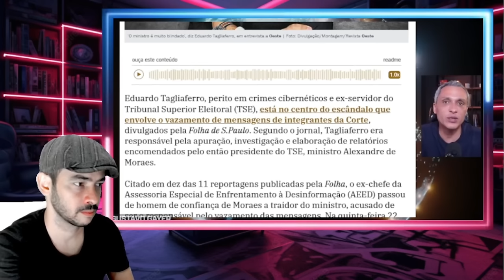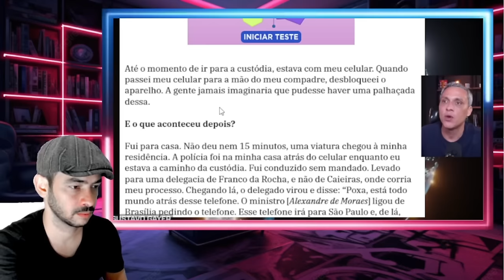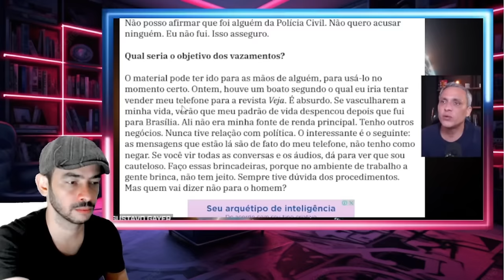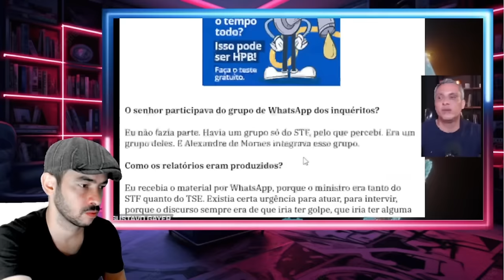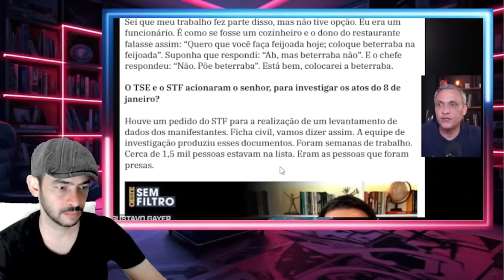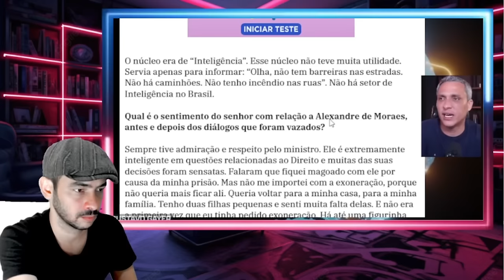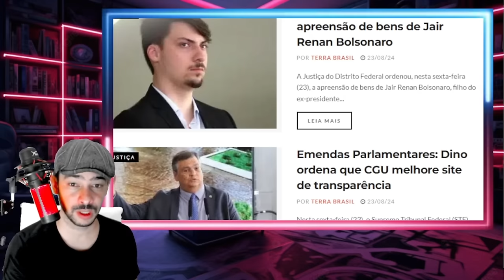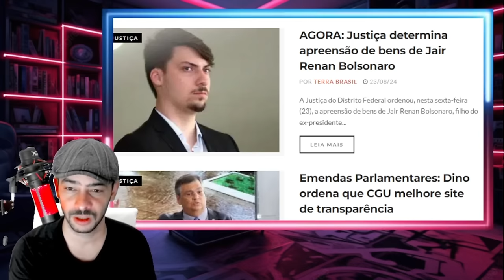BOMBA ENTREVISTA EXCLUSIVA EX ACESSOR ENTREGOU TUDO FEDEU PRO XANDE LA